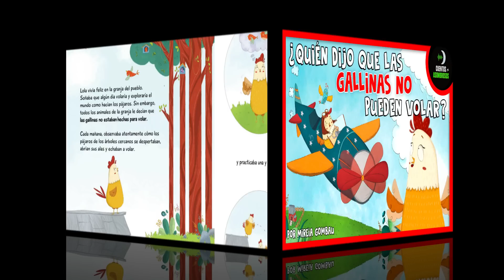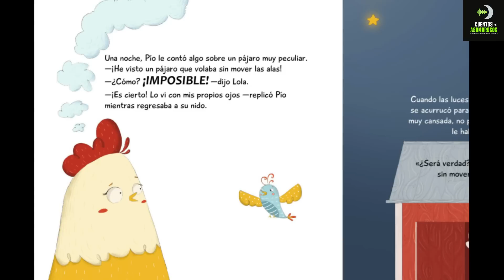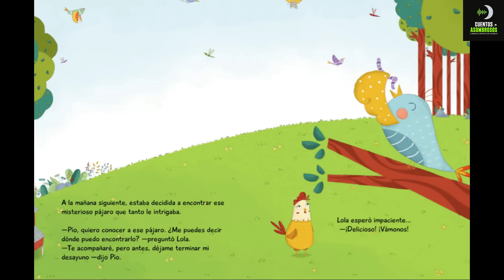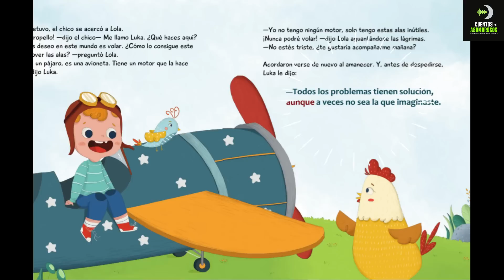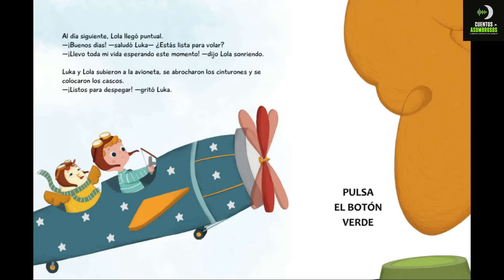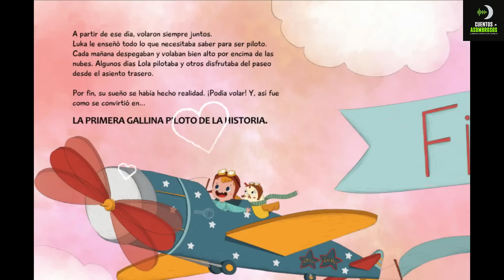Quién Dijo Que Las Gallinas No Pueden Volar? | Cuentos Para Dormir En Español Asombrosos Infantiles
Quién dijo que las gallinas no pueden volar? es una divertida historia sobre la amistad, la perseverancia, la determinación, la positividad y como no darse por vencido tiene su recompensa. Es el cuento perfecto para enseñar a los más pequeños ser positivos y entender que todos los problemas tienen solución.
Lola soñaba con volar y explorar el mundo al igual que hacían los pájaros. Sólo había un problema: las gallinas no estaban hechas para volar. Pero todo cambió cuando conoció a Luka y aprendió que todos los problemas tienen solución.

✅ Cuento Infantil: Quién Dijo Que Las Gallinas No Pueden Volar?